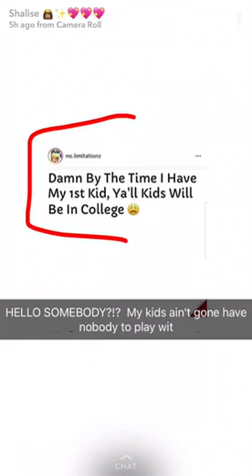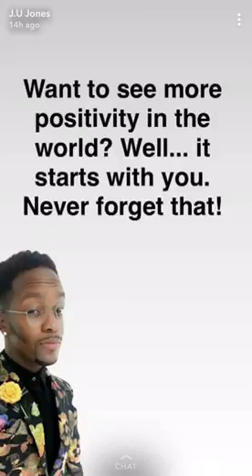Thursday 9.7.17 Evacuate yo ass upstairs and shopping with Ruth